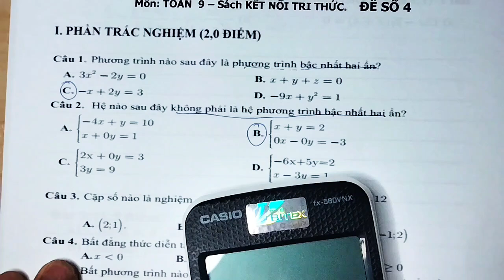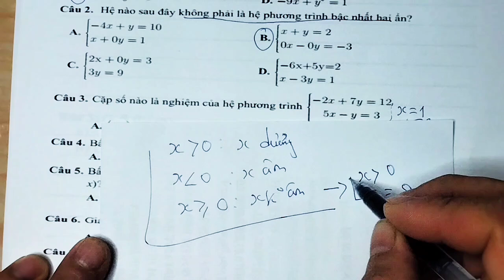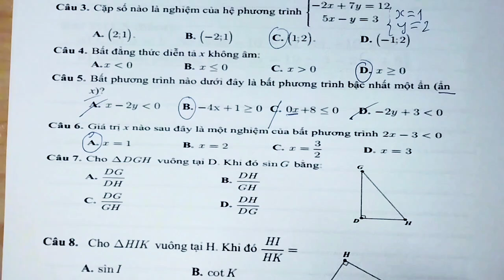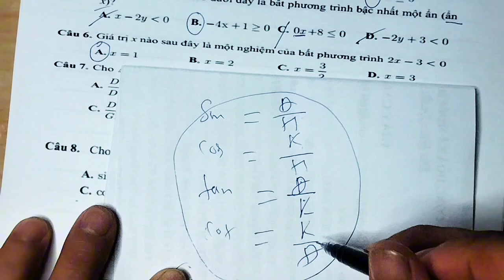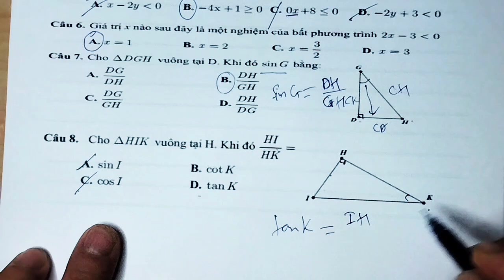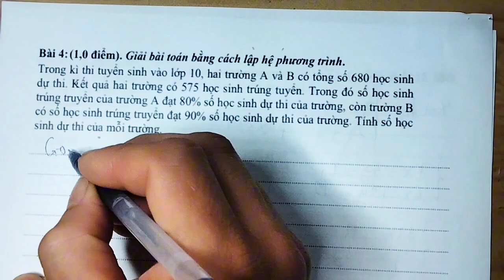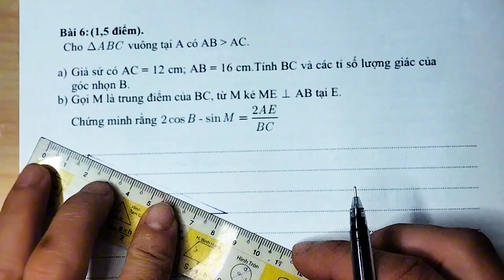Toán Lớp 9 | ĐỀ THI GIỮA KÌ 1 | Sách Kết Nối Tri Thức | Đề 4